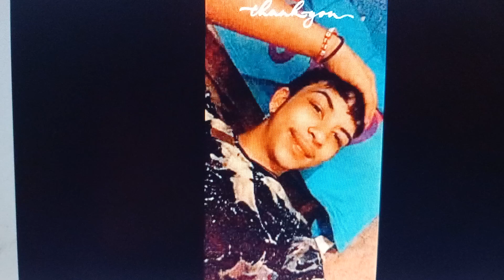VÁRADI KRISZTIÁNAK 20 DIk ÉVES SZÜLETÉS NAPJÁRA